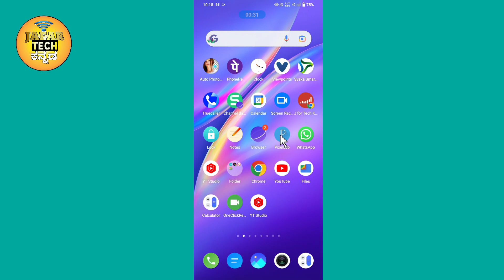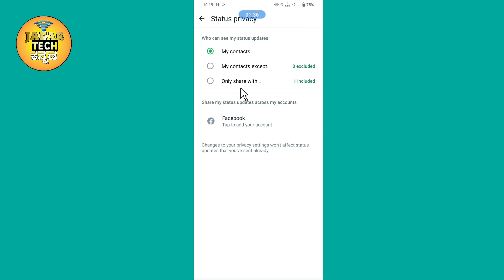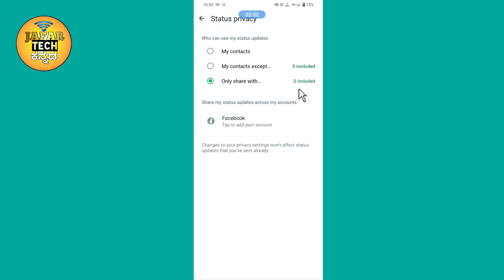How To Set WhatsApp Status For Specific Person In Kannada.